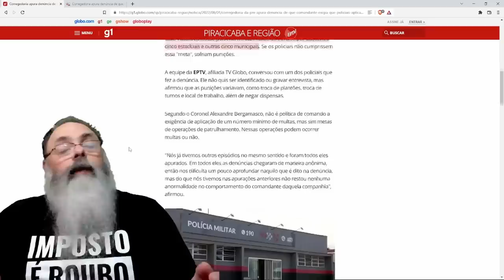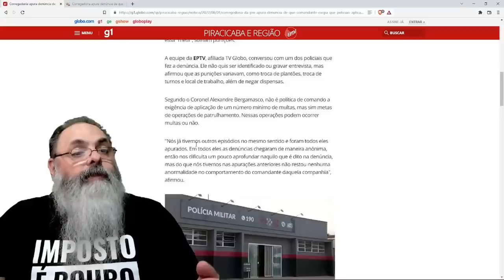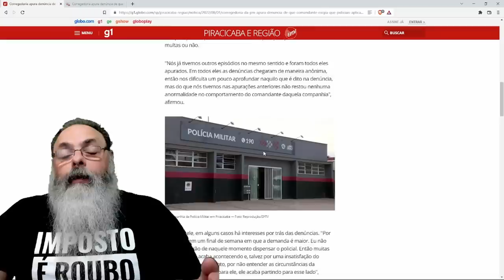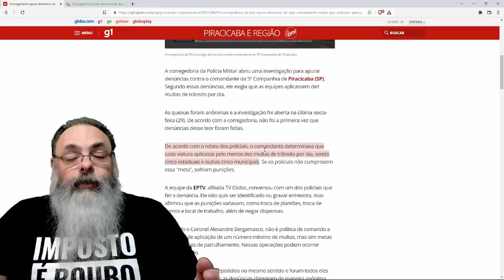NENHUMA NOVIDADE: POLÍCIA de CIDADE PAULISTA exige COTA de MULTAS para POLICIAIS